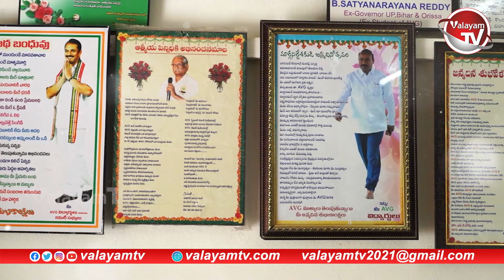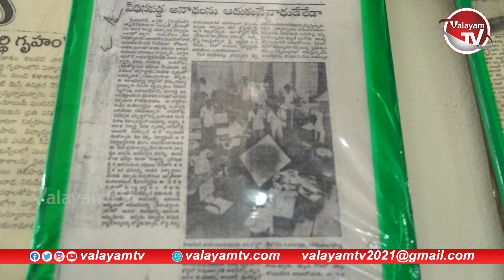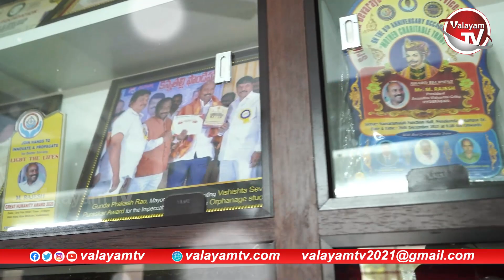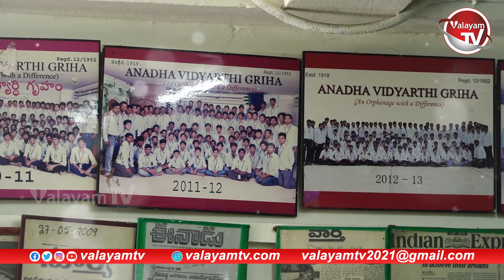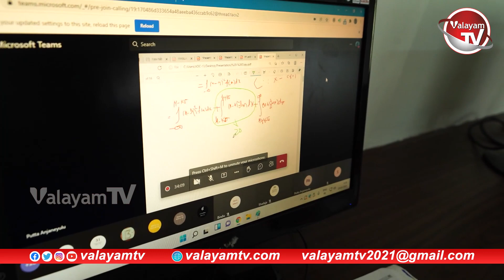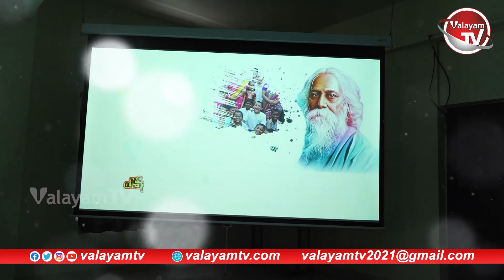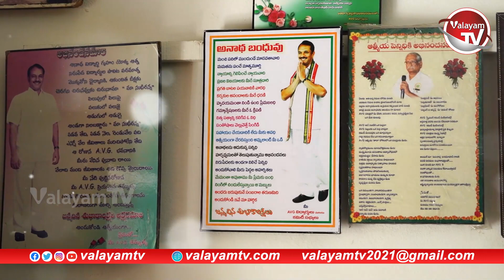ఈ అనాధల చరిత వింటే... గగనం గంతెయ్యదా...! | AVG Foundation | Children's Orphanage | Valayam TV